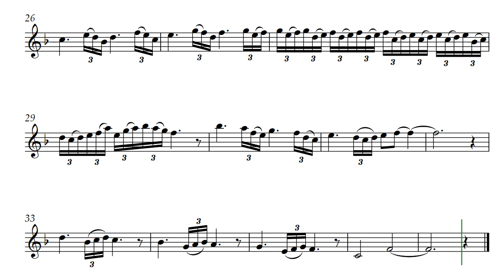Canticular (Opus 556) with Soprano Recorder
Canticular was one of the compositions sent to sheet music subscribers during 2022. It was written by Daniel Hay for Soprano Recorder or Tenor Recorder and is voiced as Soprano in this video. The title was created from the words canticle and particular. The sixteenth-note triplets are smooth and easy as they are slurred, but Canticular also has eighth-note triplets that are slightly angular with the first note tongued and the following two notes slurred.

For my friends musicians Terry & Jacqueline